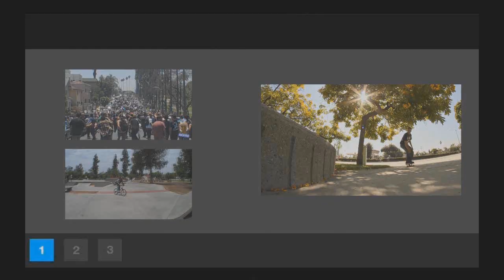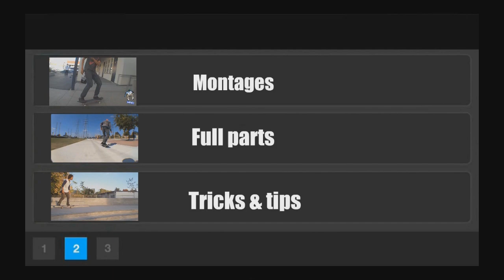Skateboarding Quick clips - Justin Whitfield - Bonita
Justin Whitfield quick clips at the Bonita Skatepark In Arcadia, CA Filmed by Doug Des Autels and Fernando Salazar, edited by Doug